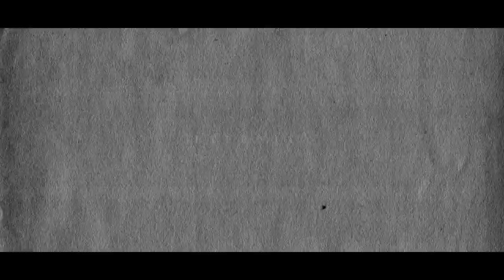MOHIT & RASHMITA WEDDING TEASER